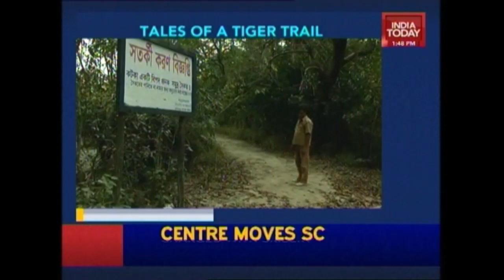Earth Day Special: Sunderbans Named After Sundari Trees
This Earth day that is the 22nd of April we go on a special journey inside the world's largest mangrove. Sunderbans in Bangladesh is home to 100 of species of wildlife. It's tales are bound and so do challenges to maintain the delicate balance between human livelihood and nature.